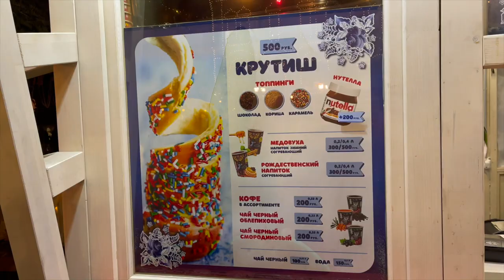Влог №31 Что Продают на Ярмарках Красной Площади? Гуляем по Москве с Семьей Gladskiye! Зайдем в ГУМ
Привет, друзья! 🌟 Семья Gladskiye вновь с вами, и сегодня мы приглашаем вас на увлекательную прогулку по одному из самых знаменитых мест в Москве - Красной Площади! 🏰 В этом выпуске нашего влога мы покажем вам ярмарки, раскинувшиеся прямо в самом сердце столицы, и поделимся удивительными вкусняшками, которые там продаются. 🍭🍬

Пройдемся по историческим местам, заглянем в ГУМ, и узнаем, что же такое знаменитые 'вкусняшки зёх'. Мы поделимся своими впечатлениями и открытиями, а также покажем вам все красоты и яркость ярмарок на Красной Площади. 🎉

Поделитесь этим видео с друзьями и вместе погрузитесь в атмосферу московской ярмарки!"